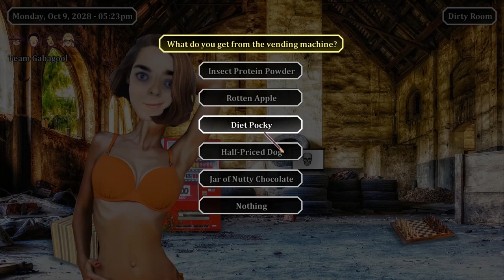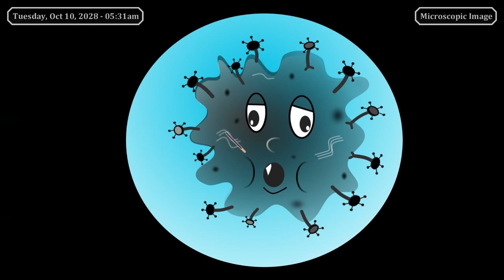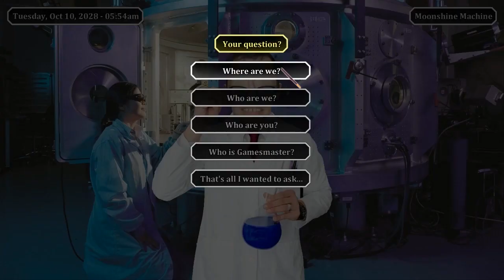Phucker in the Rome - Part 2: Lotus Prince Let's Play (co-op)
We participate in the twisted games, and then start doing some digging to see the cause of all of this!
Special thanks to Lazrool and DJGamer for the awesome title cards!